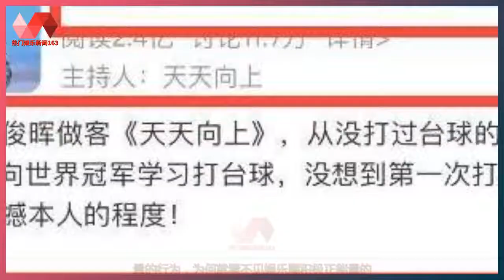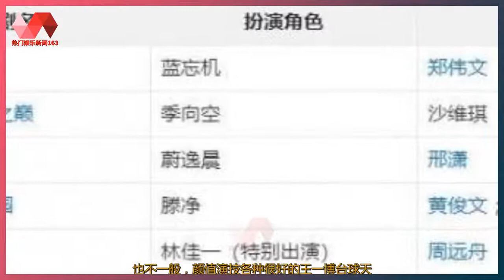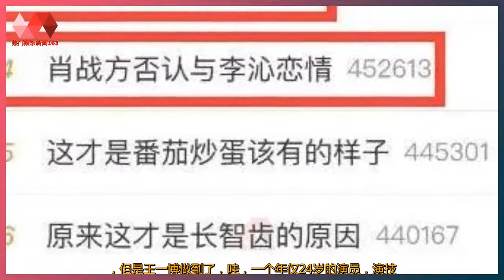新浪看点 王一博，你要改行了？ | 热门娱乐新闻163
热门娱乐新闻 22/06/21: 新浪看点 王一博，你要改行了？ : 有粉丝说，扒爷你怎么总是批评娱乐圈的不正能量的行为，为何就看不见娱乐圈积极正能量的明星行为，其实除了自己演戏唱双簧贼喊捉贼的低俗炒作行为，娱乐圈现在有一群明星的前途真的是前途无量。 王一博：1997年8月5日出生于中国河南洛阳，演唱组合UNIQ成员，主要担任组内Rap、领舞职务。和蔡徐坤以前的本质工作差不多，神奇的是两人的球技都不一般，一个篮球天赋异禀，一个台球震撼到自己！ 而凭借《陈情令》这部作品肖战和王一博是一下变成了娱乐圈炙手可热的演员，据说前不久肖战还获得了一个关于颜值方面的冠军，颜值力压地球人，这还不是最可怕的，最可怕的是有颜值不说，根据微博热搜粉丝的介绍，此人演技也是一流。 当然在此我们要给肖战先生出个主意，既然热搜都上了了，无论辟谣还是干嘛，其实完全可以用娱乐圈的老套路，那就是回应的同时发文呼吁粉